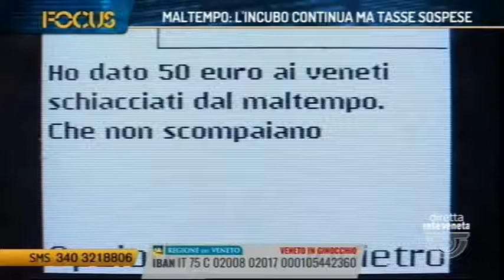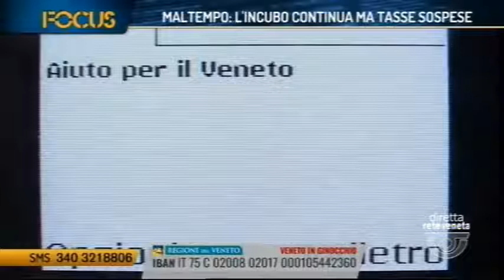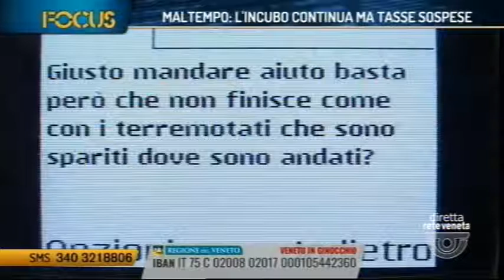Paolo Pizzolato - Grande Nord . 2 novembre 2018 FOCUS ReteVeneta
Maltempo in Veneto. Una situazione apocalittica.